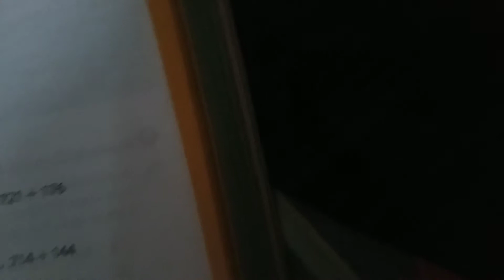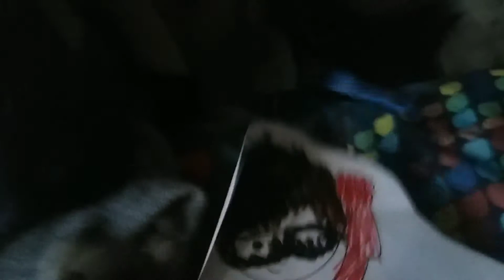8 DAY. SCHOOL MOVIE